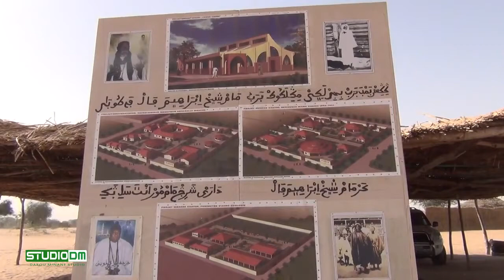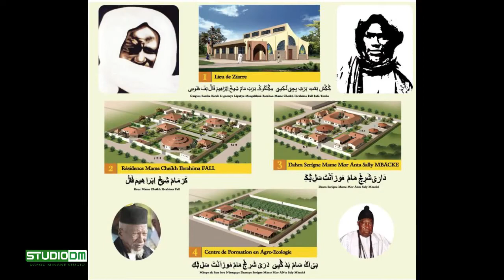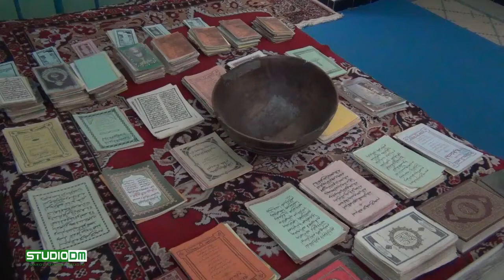DOCUMENTAIRE SUR MBACKE KADIOR